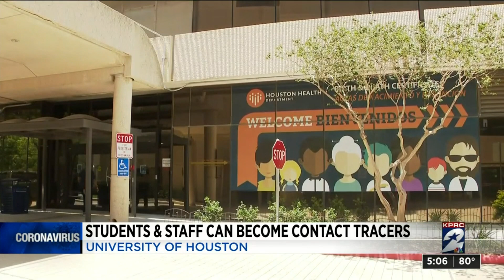Contact tracing certificate program at UH